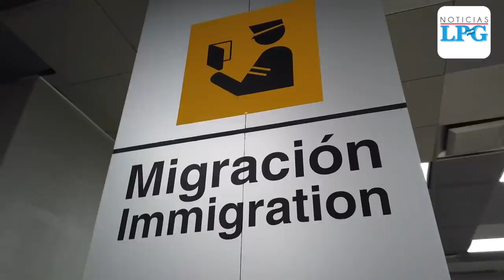Salvadoreños en cuarentena denuncian medidas sanitarias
El presidente de la República, Nayib Bukele, cofirmó este miércoles que, hasta ahora, El Salvador no reporta ningún caso de contagio de coronavirus, luego de que circularan rumores en redes sociales sobre que ya habrían posibles contagios en diversos lugares del país.

¡Visítenos!